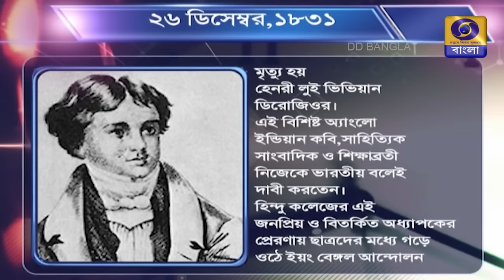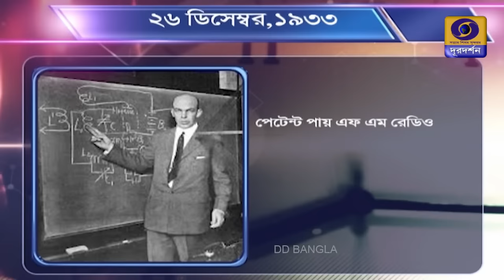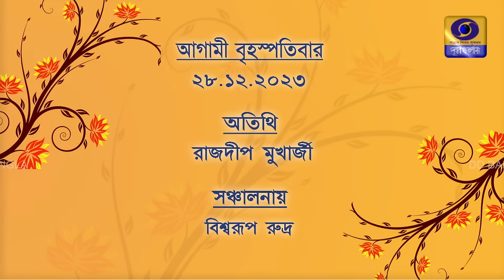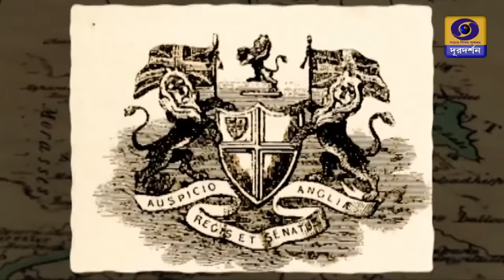SAKAL SAKAL Morning Breakfast Show : MANOJ MURALI NAIR & MANISHA MURALI NAIR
Watch live on DD Bangla# at 07.30 hrs on  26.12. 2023
Artist : : MANOJ MURALI NAIR & MANISHA MURALI NAIR
Anchor : BISWARUP RUDRA